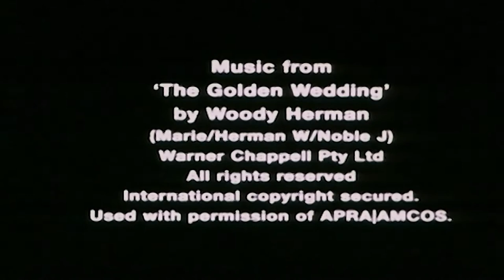Life's Musical Minute - Len Lye (1953)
In 1944 Lye moved to New York to take up a job directing for the March of Time, a current affairs series.  He settled in New York’s West Village and mixed with the artists who would later be known as the Abstract Expressionists (or “New York School”). He encouraged young American film-makers such as Francis Lee and Ian Hugo, and he taught film-making with Hans Richter.  Unfortunately the March of Time series came to an end in 1951, leaving Lye out of work. He tried to create work for himself by making sample television ads. Unfortunately, the American corporations and advertising agencies he approached were not interested because they regarded his approach as too avant-garde. Unlike his friend Norman McLaren, who gained support for his experiments at the Canadian Film Board, Lye could not find any sponsors for his films in the USA. Despite countless rejections, he continued to make demos (sample films).  Life’s Musical Minute, recently re-discovered, is a short promotional film of this kind, based on Gene Krupa’s drum solo from “Golden Wedding” by the Woody Herman jazz band. It was Lye’s attempt to gain support from Life Magazine.